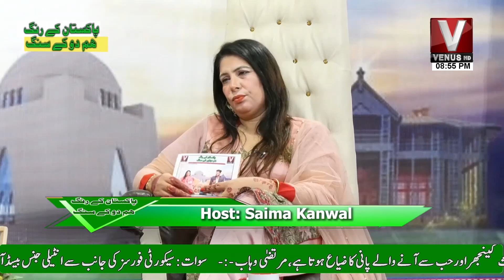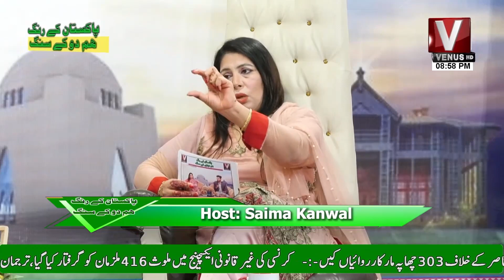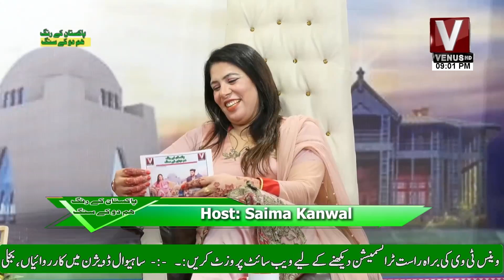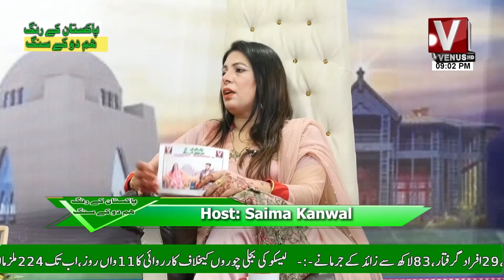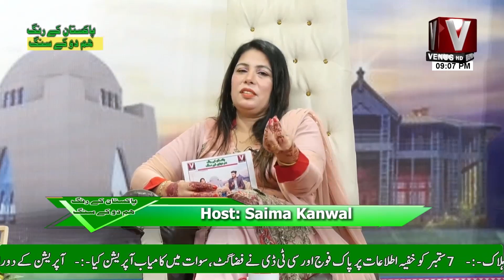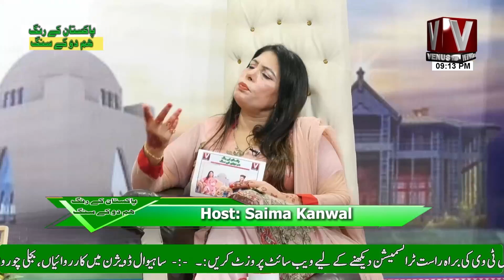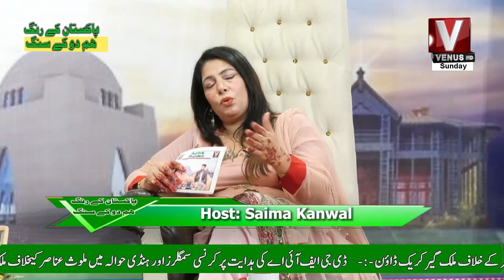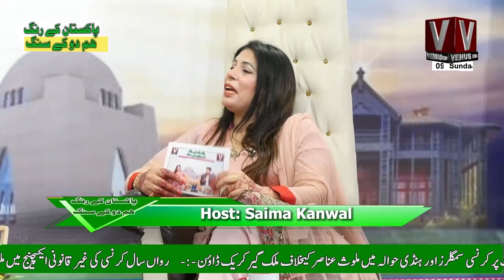PAKISTAN KAY RANG HUM DONO KAY SANG WITH SAIMA KANWAL | VenusHD Satelite Channel Pakistan |17-9-2023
Email your queries at: info@venustv.